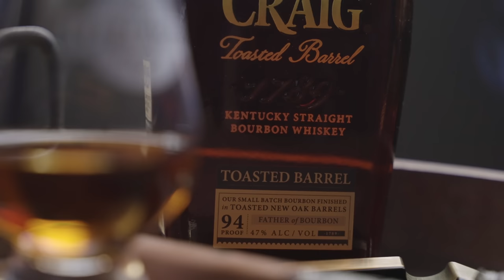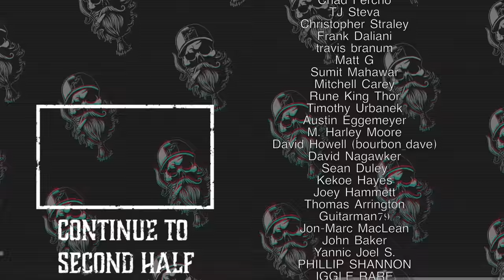Elijah CraigToasted Barrel | Leaf & Barrel Ep.9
The long awaited return of Leaf & Barrel!! Today we are checking out Elijah Craig Toasted Barrel Whiskey.  Basically the good folks at Heaven Hill take the Elijah Craig small batch and slap it in a second toasted barrel for a few months a out comes the magic that is Elijah Craig Toasted Barrel.  ooooh man do I love this stuff!!

Social Media

Pens:
Big Idea Design:

Kaweco Liliput Fountain Pen Copper EF:

Watch:
Seiko 5 Sports SRPD55: